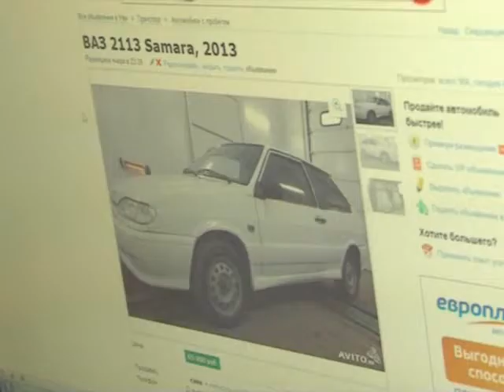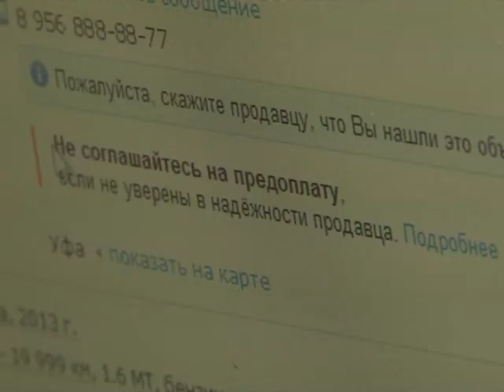Скупой платит дважды ...в том числе и за автомобиль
Автомобиль в хорошем состоянии вдвое дешевле, нежели обычно. Такие соблазнительные предложения все чаще появляются в интернете. Правда, они имеют свой подвох. Те, кто им воспользуются, скорее потеряют деньги, нежели сэкономят на приобретении. Продолжит Лариса Миронова.